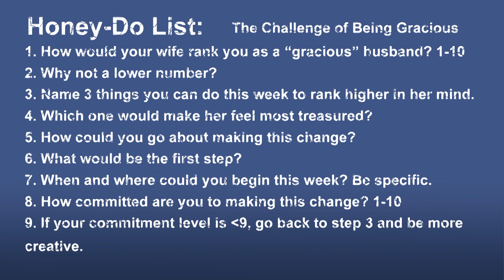The Best Husband Ever Class #12: "The Challenge of Being Gracious"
"The kindest word of all is the unkind word never said." - Author unknown
This class focuses on the quality of being gracious. Tim is joined by Fred Rhodes, an elder at North MacArthur, in an interview style setting.